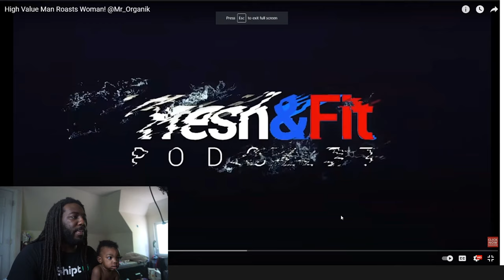High Value Man Roasts Woman! @Mr_Organik Reaction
High Value Man Roasts Woman! @Mr_Organik